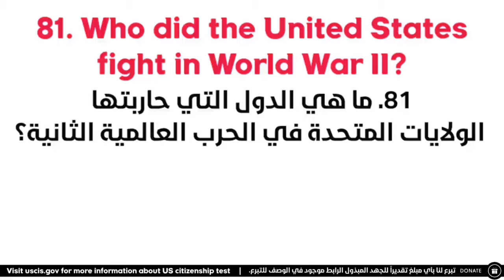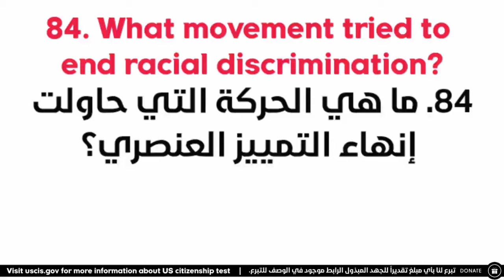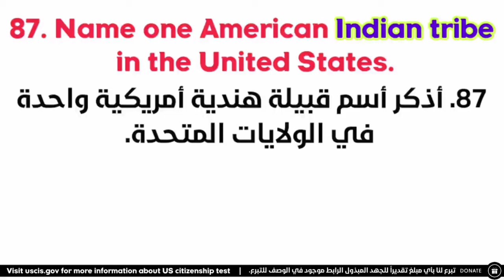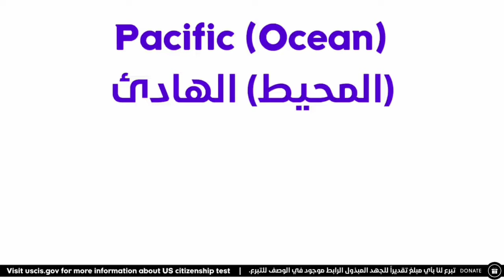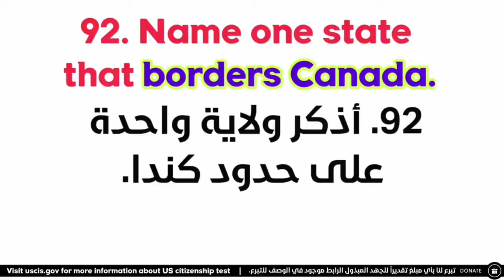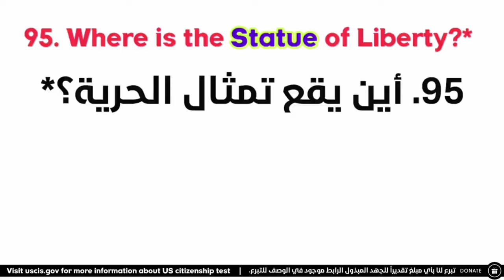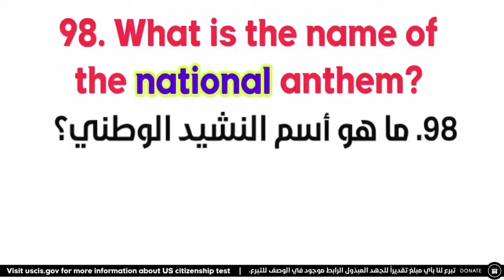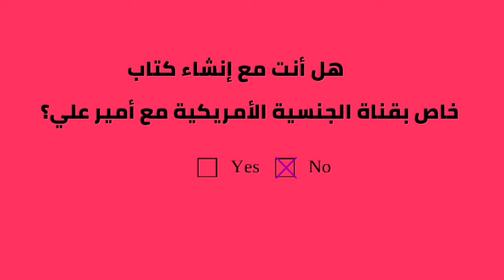الجنسية الأمريكية مترجمة شرح مفصل من سؤال 81 الى 100 كامل